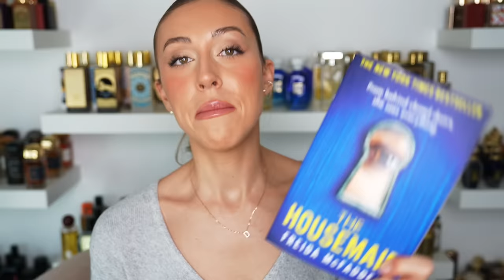my February MUST HAVES...(perfume, skincare, random stuff)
(details below)

Products Mentioned;

.Simple Modern Tumbler

.Matcha Hydrating Foam Cleanser

.Moisturiser (not the one mentioned but similar ingredients)

.Anua Heartleaf Toner Pads

.Fino Hair Mask

.Lush Super Milk

.Dr Dennis Gross LED Mask

.Lumify Eye Drops

.TheraBreath Whitening Mouthwash

.Dr Teals Sleep Spray

.Dry Brush

.Charlotte Tilbury Lip Liner

.Chanel Lipstick

.Collagen Creamer

.Palo Santo Sticks

.Palo Santo Holder

.Diptyque Candle

.The Housemaid

.Abdul Samad Al Qurashi 'Safari Body Musk Oil'

.Amouage 'Love Delight'

.Narciso Rodriguez 'Musc Nude'

.Creed 'Royal Princess Oud'

social media;